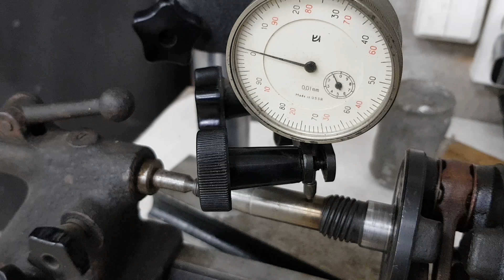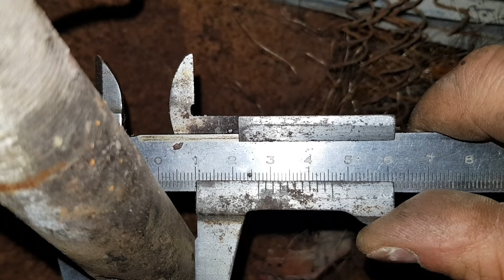Скутер с нуля #4 установка коленвала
Установка коленвала в картер двигателя от скутера Honda Tact AB07